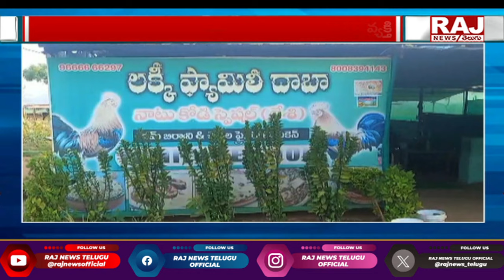పోలీస్ డ్రెస్ తో దొంగతనాలు.. || Thief Creative Theft in Nirmal District || Raj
పోలీస్ డ్రెస్ తో దొంగతనాలు..  || Thief Creative Theft in Nirmal District || Raj News Telugu